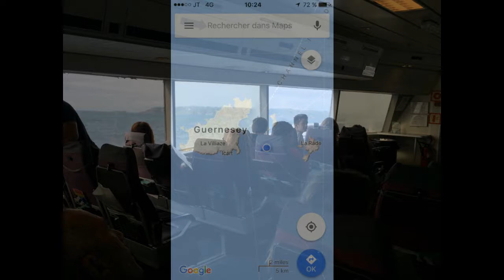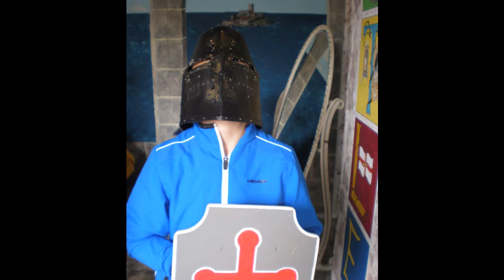Guernesey 2017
Diaporama du voyage à Guernesey des CE1, p'tits loups et CM1/CM2 le 29 juin 2017.